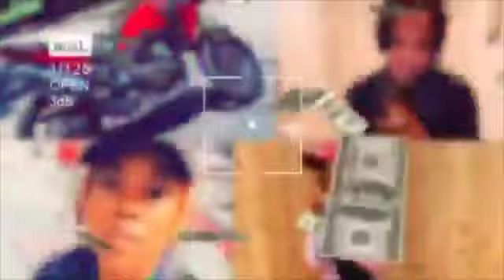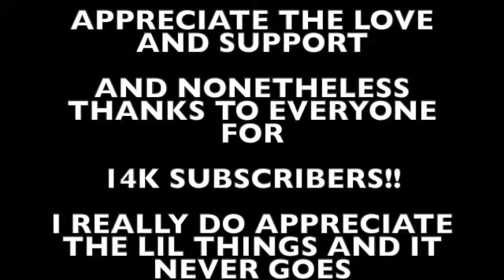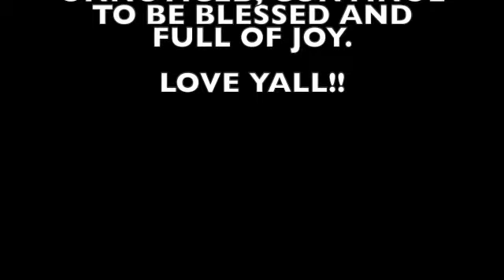ASMR||NEW REVIEW‼️🚨|| LATTO LEMON 🍋 HERB REMIX 🐔 WINGS AT WINGSTOP🔥😮‍💨||MUKBANG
HEY EVERYONE ITS SLUM, BACK WITH ANOTHER MUKBANG/ASMR AND THIS TIME I WILL BE REVIEWI G THE NEW LEMON HERB REMIX WINGS AT WINGSTOP BY LATTO THE RAPPER🔥✅🤤😋

WHICH ARE DELCIOUS BTW‼️🔥

I ALSO WILL BE EATING A FEW OTHER ITEMS OFF THE MENU AS WELL

SO SIT BACK RELX AMD GRAB A SNACK WHILE YOU ENJOY THIS MOUTHWATERING ASMR/MUKBANG